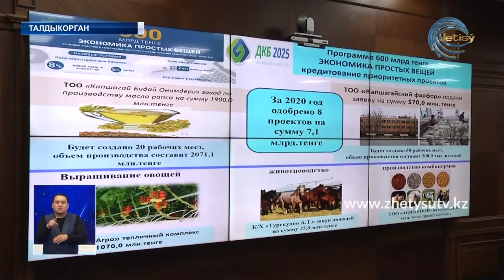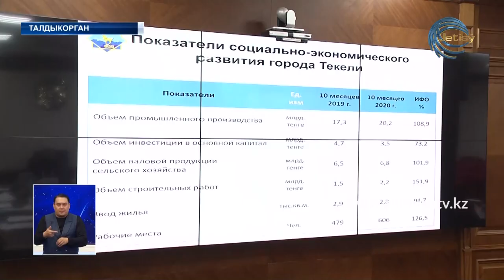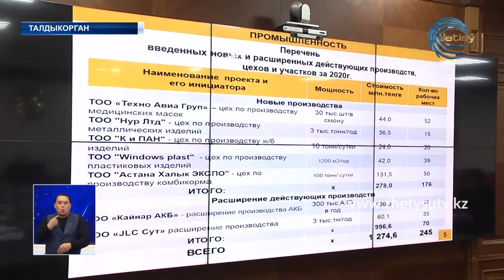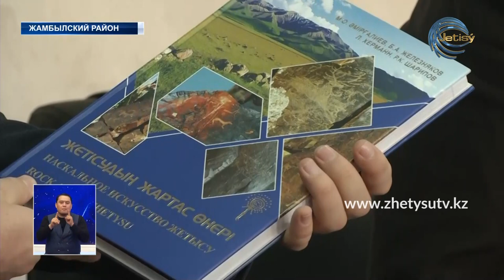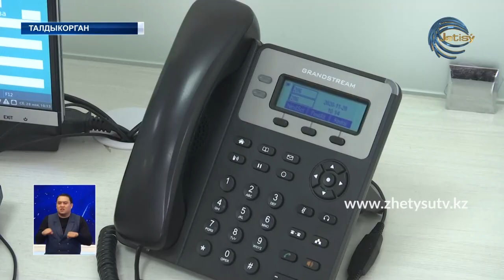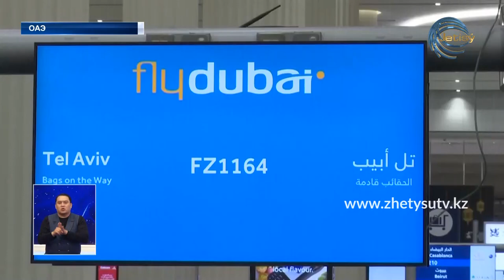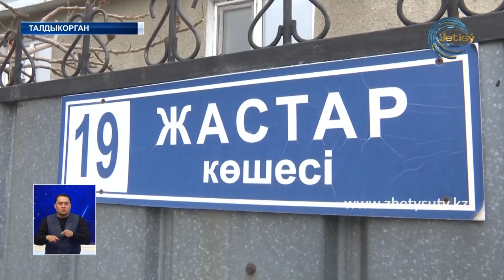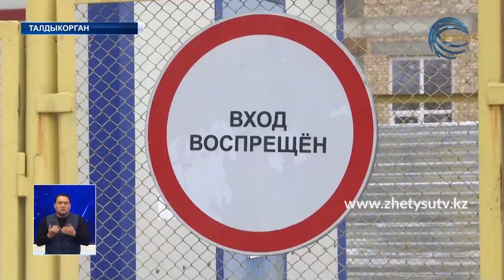НОВОСТИ ЖЕТЫСУ (28.11.20) 21:30